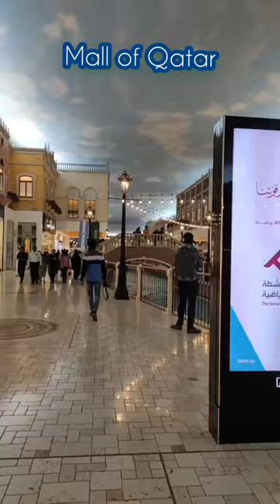Mall of Qatar in the Rawdat Al Jahhaniya Qatar | Largest shopping centre in Qatar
What is the first thing that comes to mind when you think about the beauty of nature? Greenery, Right? But the beauty of nature is more than the greenery. Everything you feel and see around, including Mountains, Forests, Rivers, Birds, Plants, Animals, Air, etc. – all are a part of the beauty of nature.
Nature is the lifeblood of all living creatures in the world. Nature provides us with everything (like Food, Water, Shelter, etc.), which we need to sustain and survive in the long run.

“Everything, what is against nature, will not last for long.”  Charles Darwin

Nature is a god gift to this world .Its beauty is not only seen, hear or smell by us, it’s a feeling that can’t be erased. No man made beauty replaces the natural beauty.
Nature give us many valuable and important things which are useful as well as healthy for us but the point is how we are using it ,not harming it .
Since the formation of earth there are many magical things happen on earth and the other planet become a part of it, we should be thankful that we get this beauty called nature.